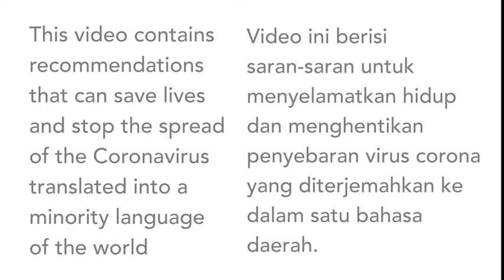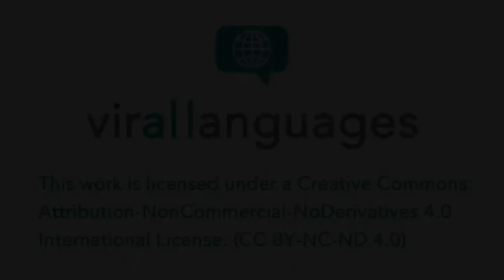Informasi mendasar tentang virus Corona dijelaskan dalam Kapuas Hulu (Indonesia)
Video ini berisi informasi terkait virus conora untuk penutur bahasa Kapuas Hulu, bahasa lokal yang Putussibau, Kapuas Hulu, Kalimantan Barat, Indonesia.  Dalam video ini, Lusi Susanti menyampaikan informasi bagaimana mencegah diri kita dan orang lain untuk tertular atau menyebarkan Covid-19.

Kontributor
Pembicara: Lusi Susanti
PTB: Alifa Camilia Fadilah

Apakah anda ingin melakukan hal yang sama dengan Bahasa daerah anda? Hubungi kami

This video contains information about the coronavirus in the Kapuas Hulu language, a local language in Putussibau, Kapuas Hulu, Kalimantan Barat, Indonesia. In this video, Lusi Susanti conveys important information on how to prevent oneself and others from contracting or spreading COVID-19.

Contributors
Speakers: Lusi Susanti
Judge: Hamidun
LTC: Alifa Camilia Fadilah